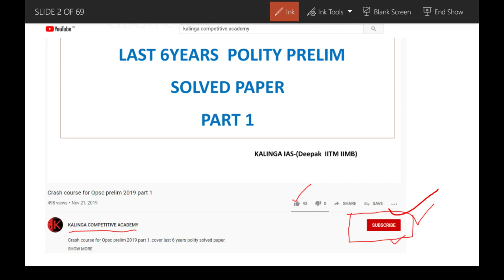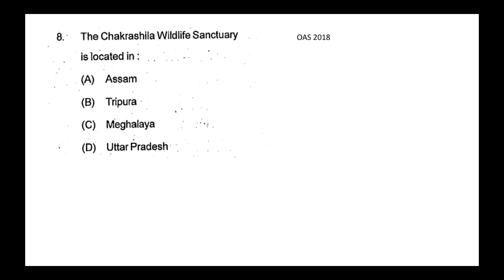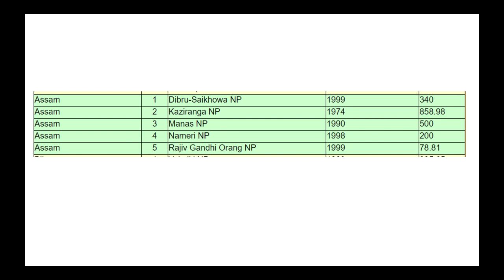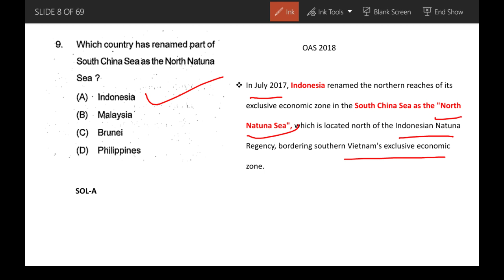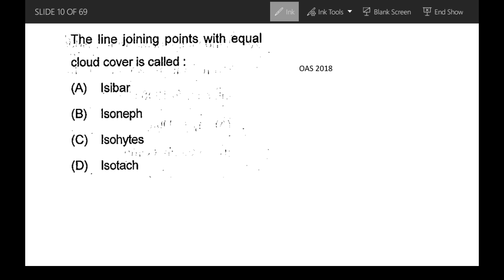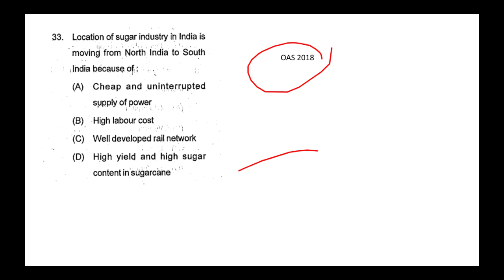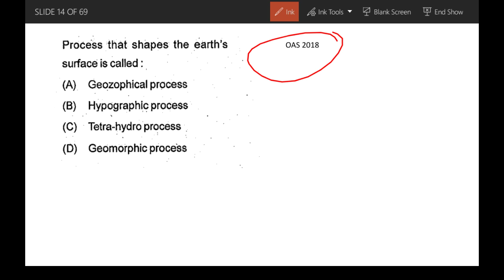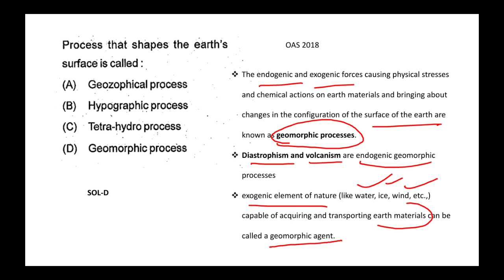2018 Opsc prelim geography solved questions part1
2018 Opsc prelim geography solved questions part1